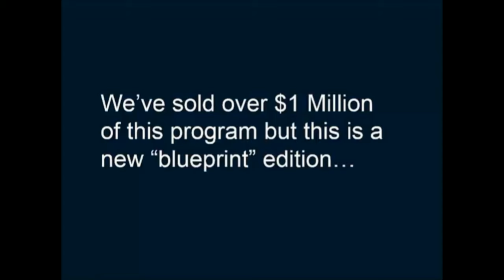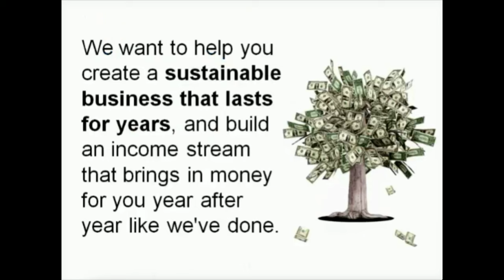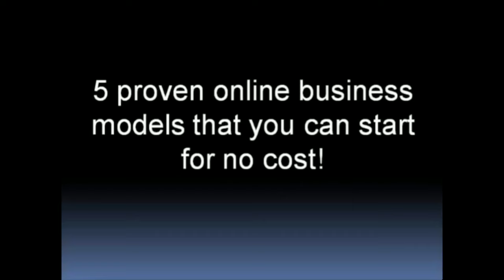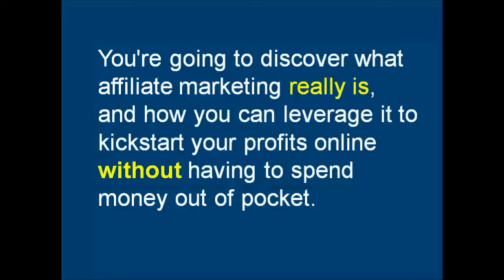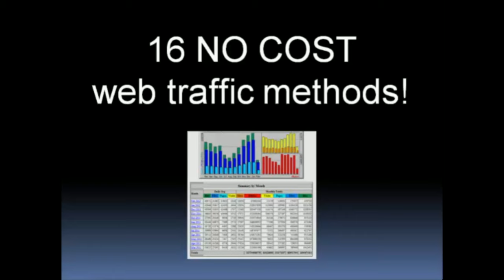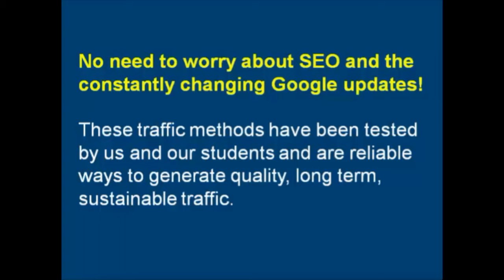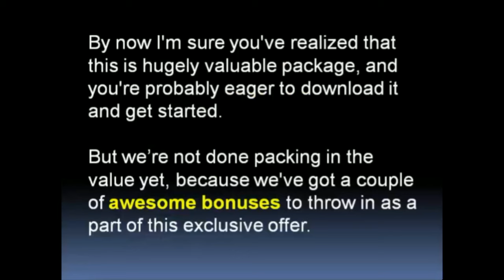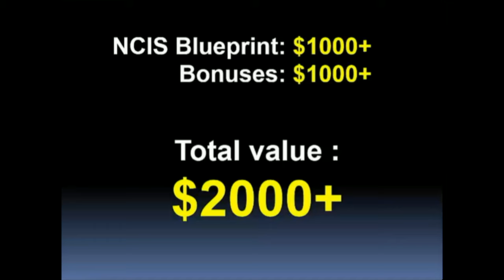Guru Income Stream - 86 step-by-step lessons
We've PROVEN that it's possible to consistently make money online, without spending ANY money to make that money.